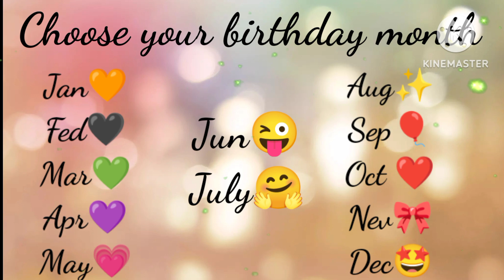Howto see Your Birthday Gift according your birth Month Gifts 🎉🥰/Dress Makeup Shoe's Gifts 🎁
Howto see Your Birthday Gift according your birth Month Gifts 🎉🥰/Dress Makeup Shoe's Gifts 🎁etc
According To Your Birthday Month See your Beautiful Gifts 🎉🥰/Dress Makeup Shoe's Gifts 🎁etc